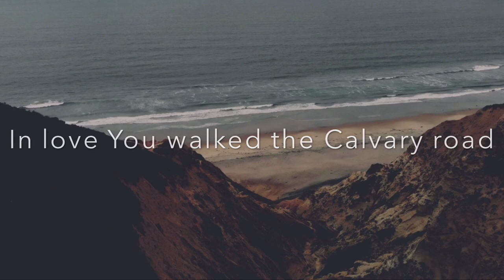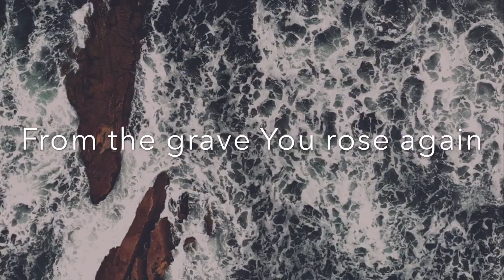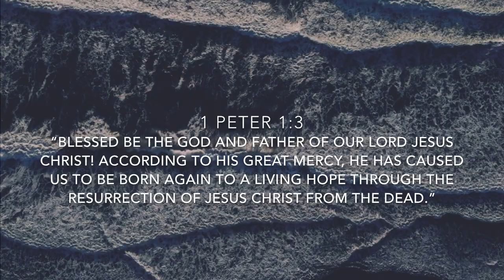Boundless Mercy | Eric & Tonna O’Dell